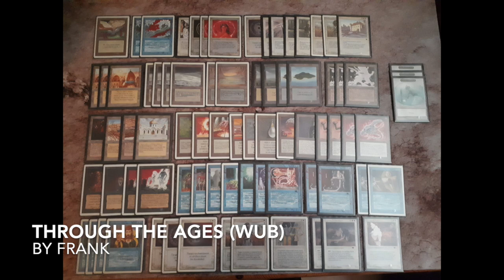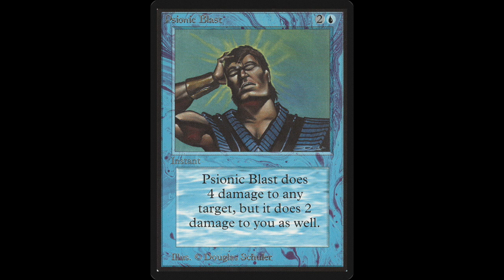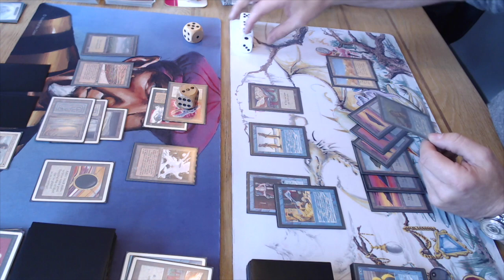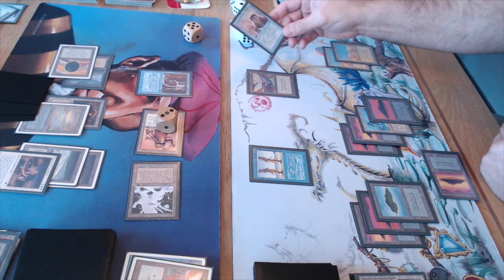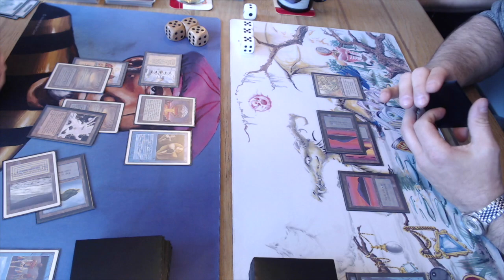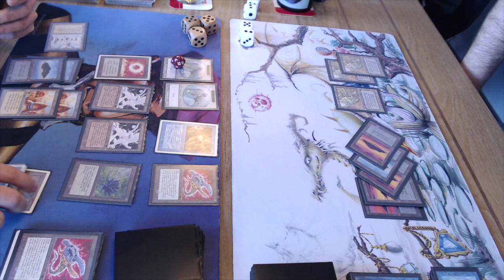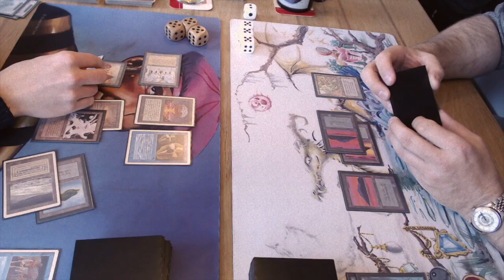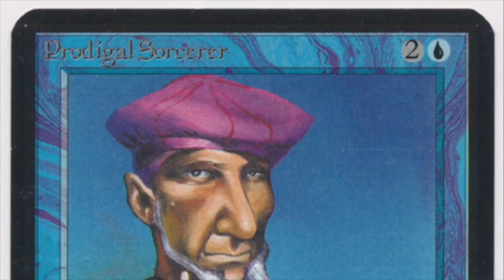UWB Through the Ages vs Mono U Power of the Mind | Old School Magic the Gathering | 361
If you like insane Old School MTG power plays than this is your episode! Both decks pack all the blue power and are not afraid to cast Time Twister multiple times. On top of that, my opponent Frenk is playing with Psychic Purge, the classiest way to punish your opponent for playing Mind Twist. I could be in for some serious trouble.. Luckily for me, I am rocking the Argivian Archeologist / Chaos Orb combo 👊   Hopefully I can flip away his board and claim victory in this one.

00:00 MTG 93 94
00:57 UWB Deck Tech
06:11 Mono U Deck Tech

11:33 MTG Games